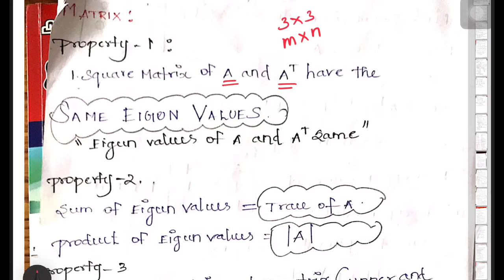TNEB/TRB-Mathematics | Matrix - Part 1 | STR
In this video we will learn about Matrix properties related to TNEB and TRB Examination.
For Part 2 videos follow our channel.